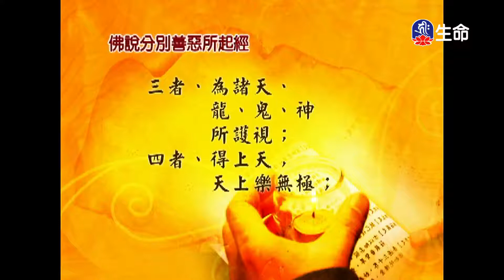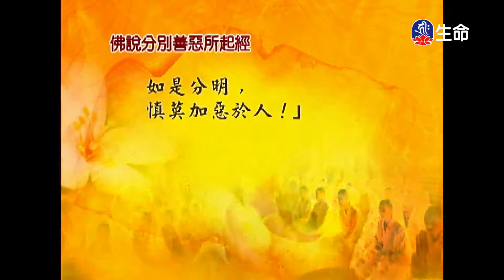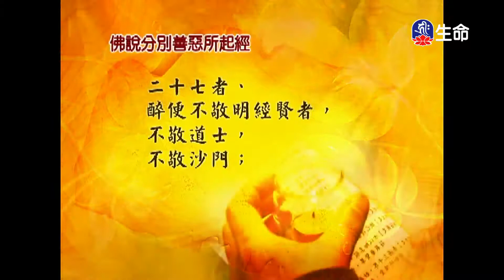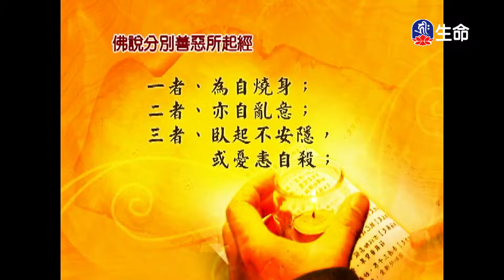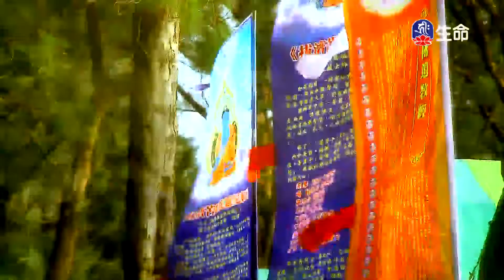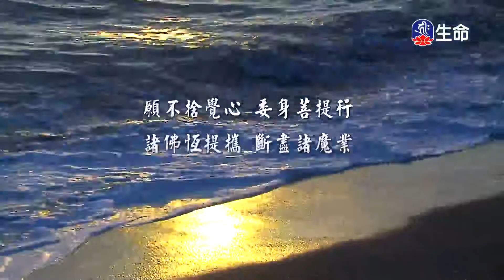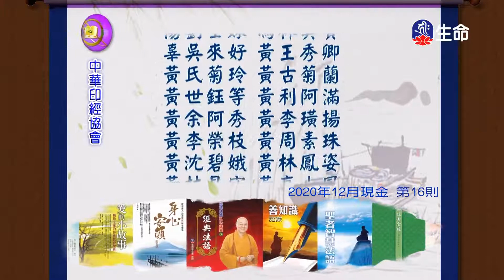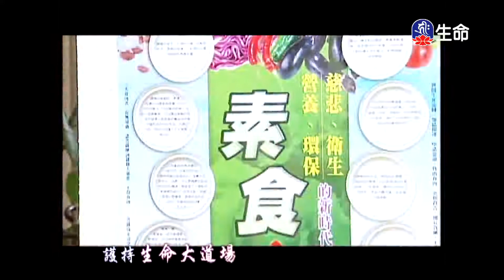經典讀誦_(lifetv_20210729_04:30)